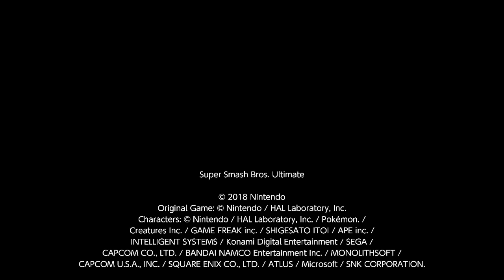Ectro, Isabelle (Vs. Mewtwo), Online Arena, 05/16/2020